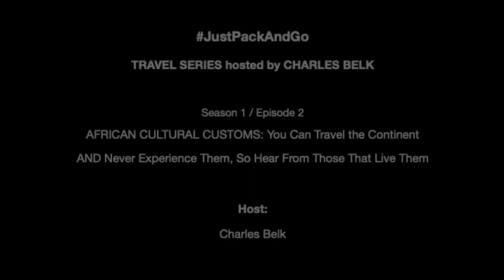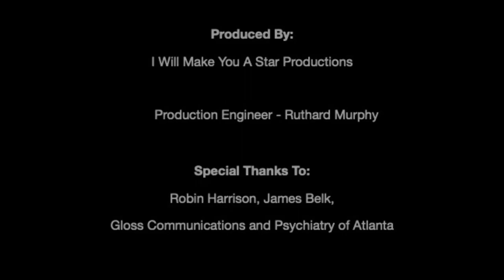EPISODE 2: AFRICAN CULTURAL CUSTOMS: ... Hear From Those That Live Them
“JustPackAndGo Travel Series hosted by Charles Belk” Episode 2 - AFRICAN CULTURAL CUSTOMS: You Can Travel the Continent AND Never Experience Them, So Hear FromThose That Live Them.